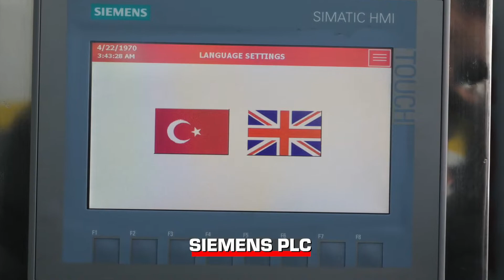Hand Sanitizer Packaging Machine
This machine produce single use wet wipes also liquid sachets without wipes.
Suitable for sanitizer and disinfectant liquids.
With liquid filling pump you can produce liquid soap, single use shampoo, ketchup, mayonnaise, mustard, fruit juice, liquid chocolate, honey, olive oil,  shower gel.